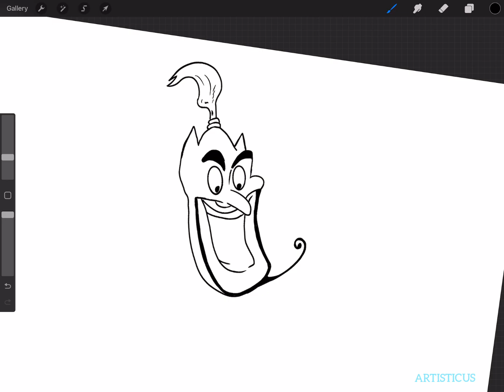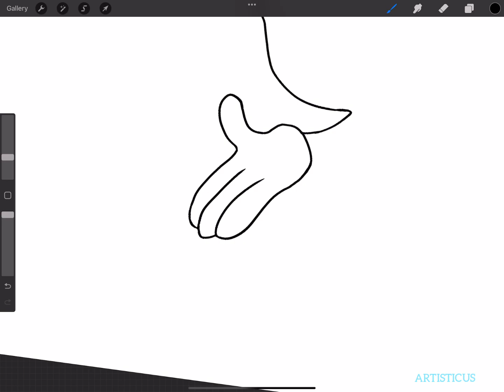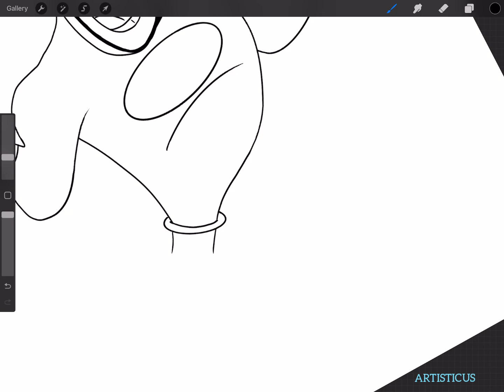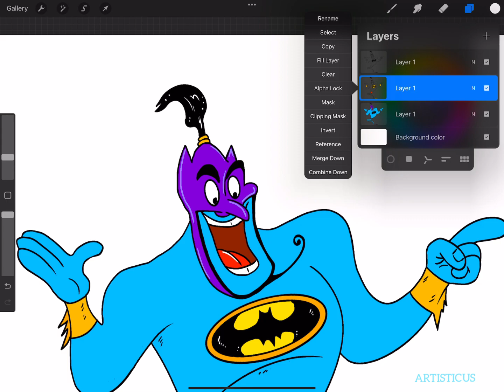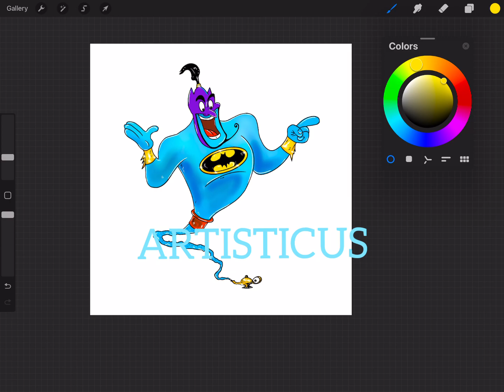Batman Genie * Wish Day (2024) | Digital art * Drawing tutorial * Timelapse | Artisticus 384